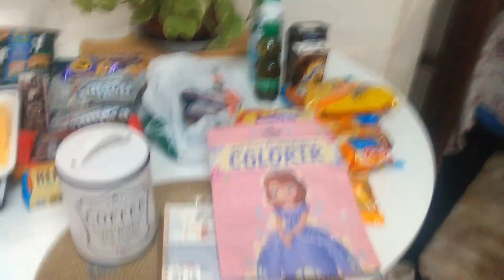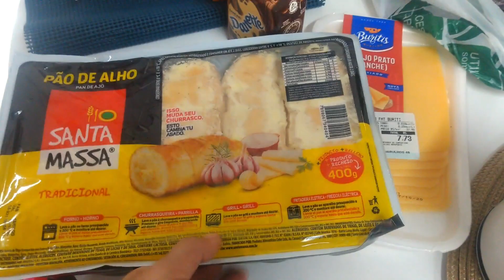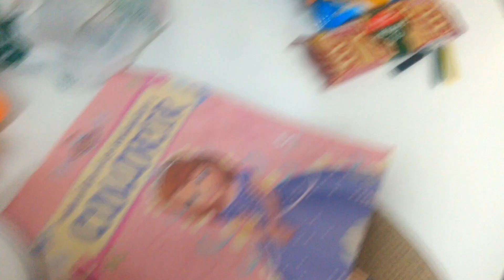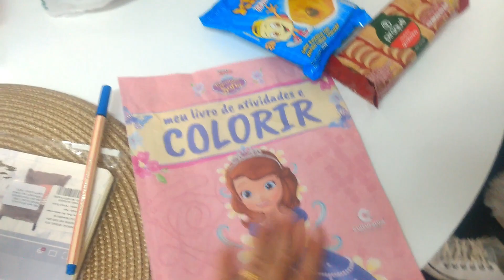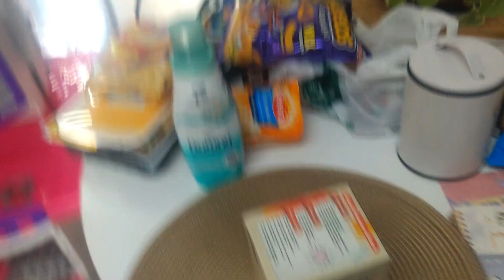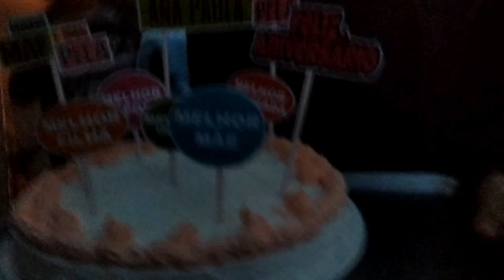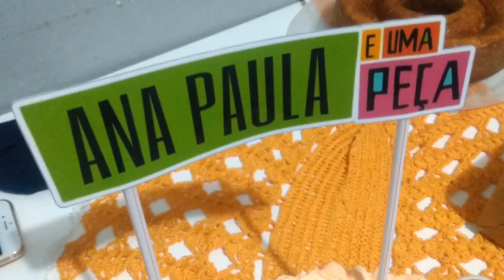SURPREENDEMOS ELA, CESTA DE PRESENTE, COMPRINHAS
OI PESSOAL ESTA AI MAIS UM DIA NOSSA VIDA REAL, FIZEMOS UMA SURPRESA PARA MINHA IRMA, ESPERO QUE GOSTEM BEIJOSS

NOSSO INSTAGRAM